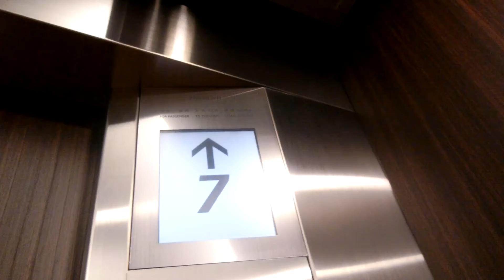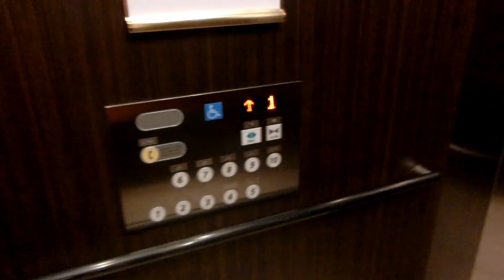アパホテル東京潮見駅前のエレベーター（1号機）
今回の旅行で宿泊しました。かご内のインジケーターは液晶です。利用がない時は1基が1階で一定の時間開放状態です。ここのエレベーターは3階以上は宿泊者以外立入禁止ですが、宿泊者だったので10階まで撮影することができました。4基あり、1号機～4号機が該当していますが、この動画では1号機の車椅子対応機を撮影しました。

メーカー：日立
機種：第4世代アーバンエース
駆動方式：ロープ式
設置台数：4基(群管理)
アナウンス：あり
到着チャイム：あり
車椅子操作盤：1号機にあり
停止階：1,2,3,4,5,6,7,8,9,10
停止可能階：1,2,3,4,5,6,7,8,9,10
用途：乗用
定員：15名
積載：1000kg
ドア：2枚両開きドア
設置年度：2009年9月